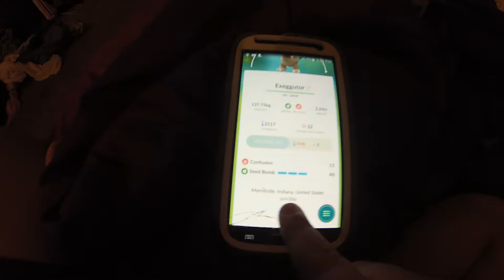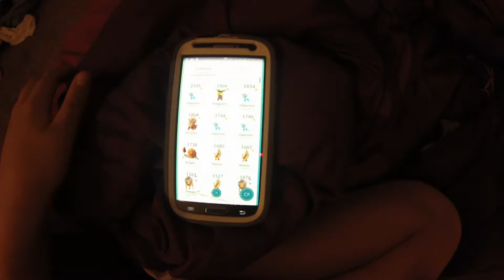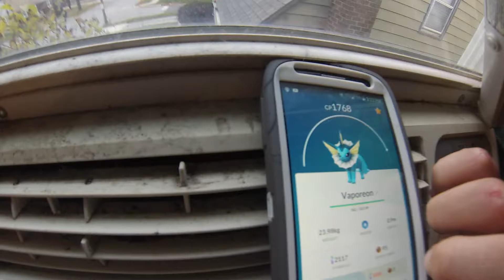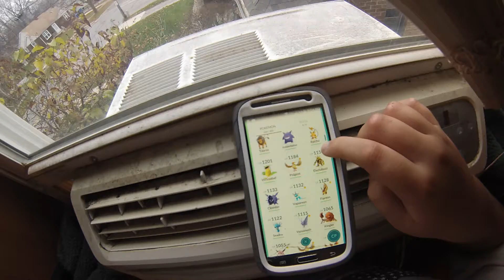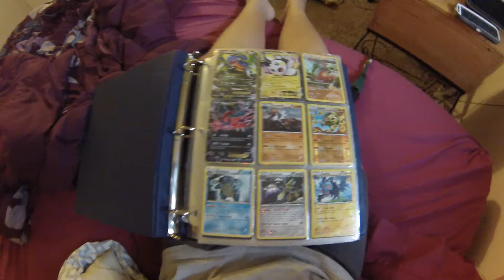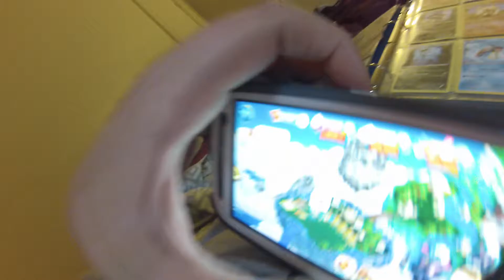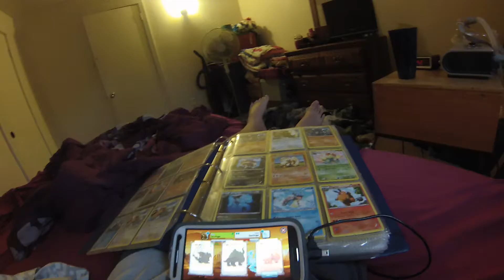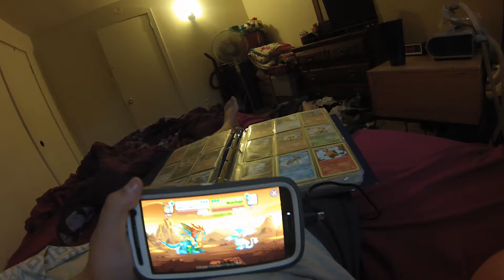Doing random things!